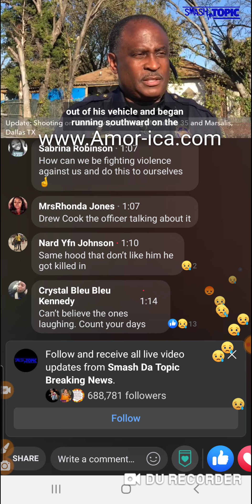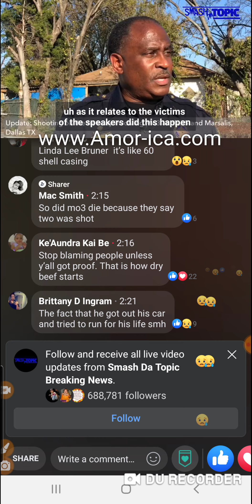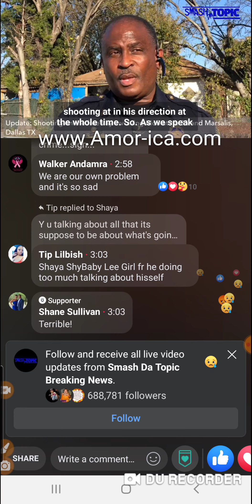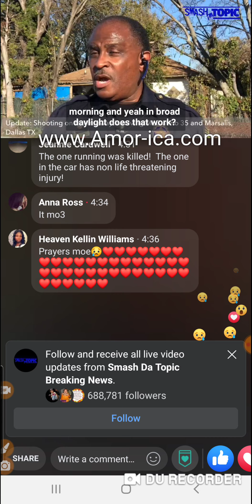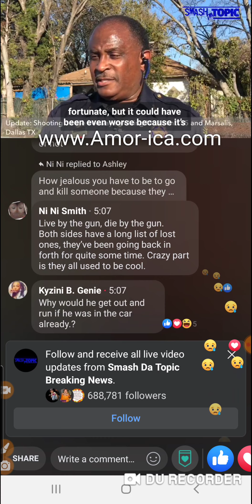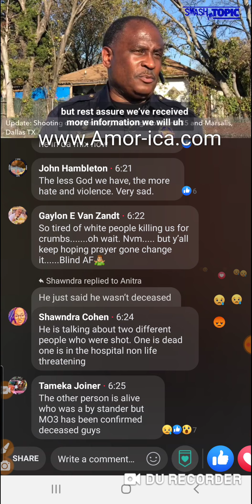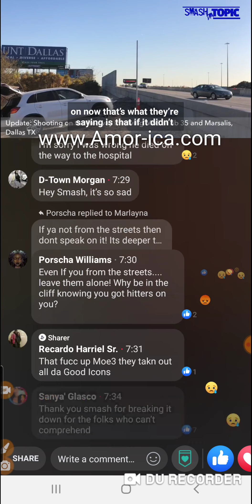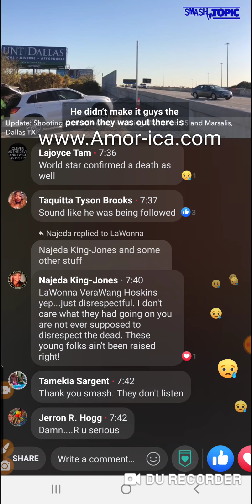Dallas police press conference on Rapper Mo3 fatally shot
PotfsHollywood:Dallas police press conference on Rapper Mo3 fatally shot

Sharifa Ellington y’all just elected another racist is all😂 look up what he’s said and done in the past 50 years